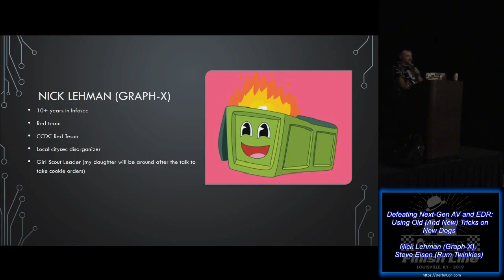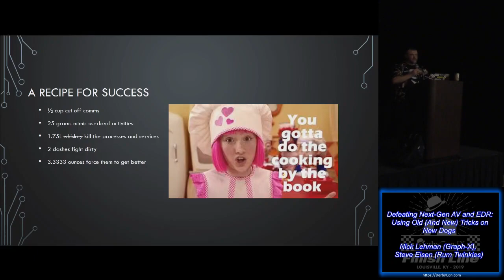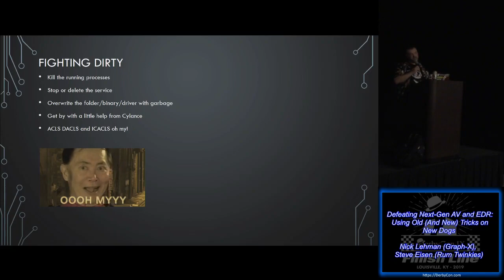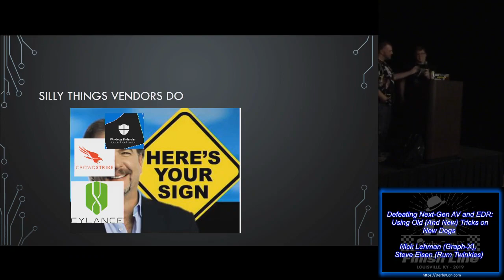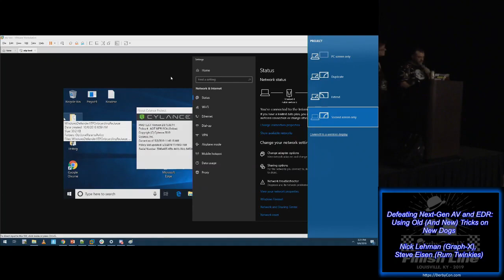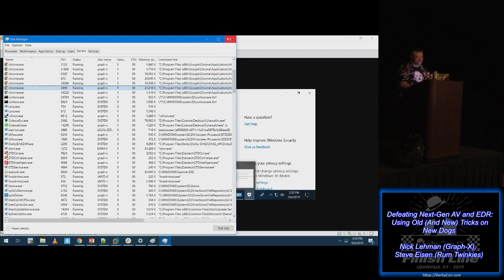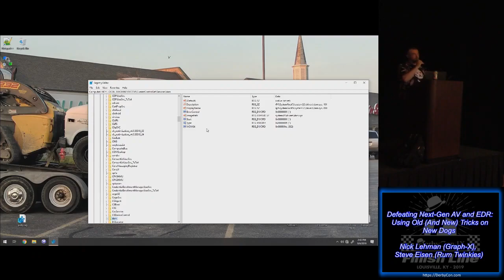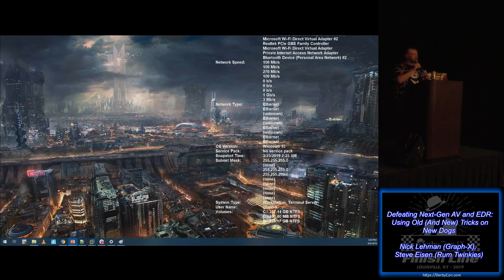2 03 Defeating Next Gen AV and EDR Using Old And New Tricks on New Dogs Nick Lehman Graph X Steve Ei